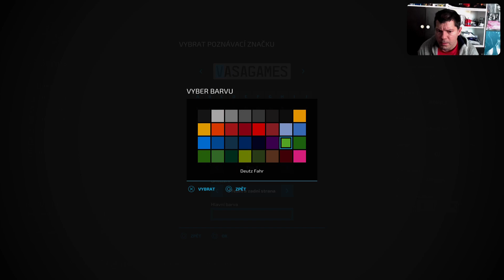GanjaFarm |MP|Za Zetory kup Kravy #6